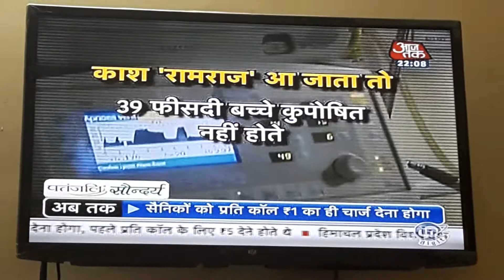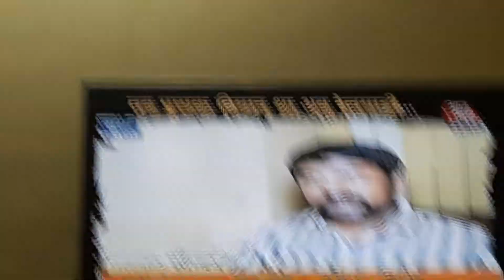Ramrajya CM Yogi at Ayodhya diwali festival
Must watch this news.